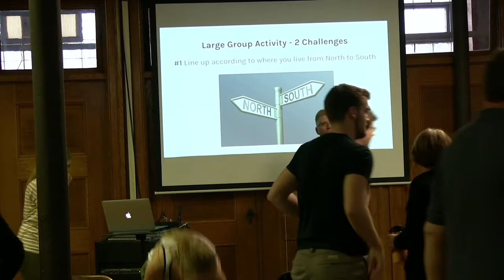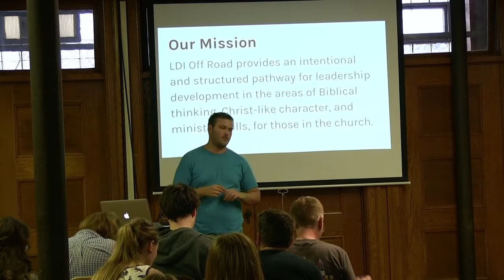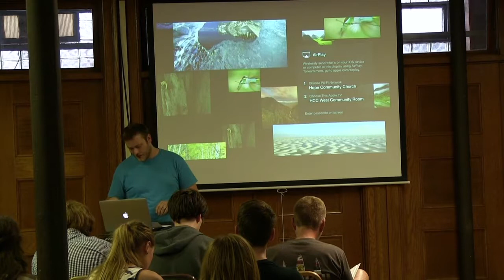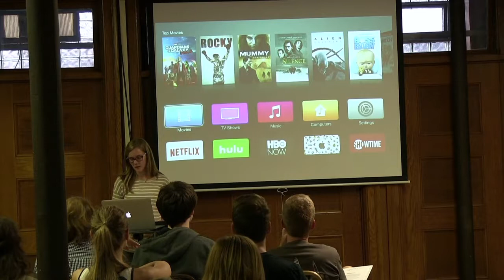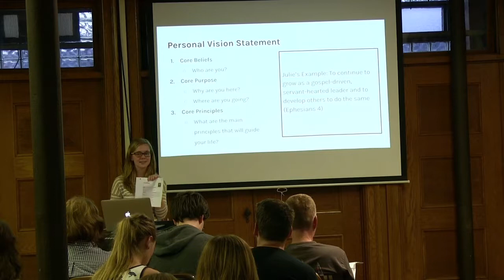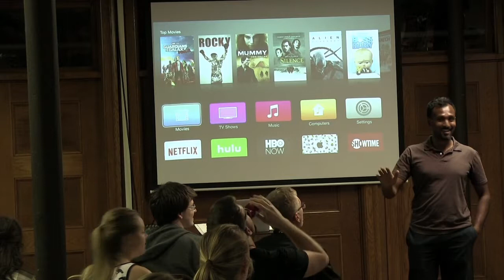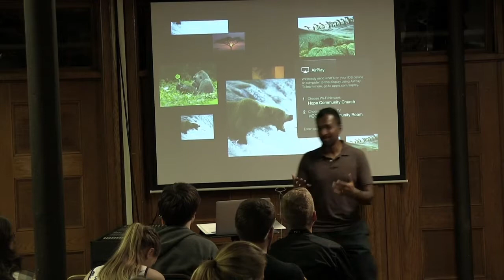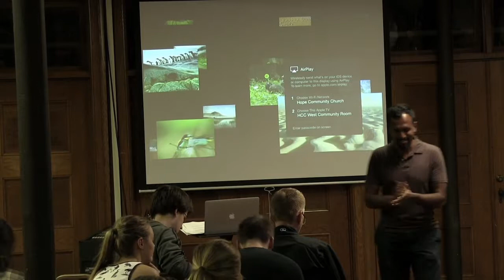Off Road Kick Off 2017-18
General information for the year, Off Road Plans and curriculum explained.